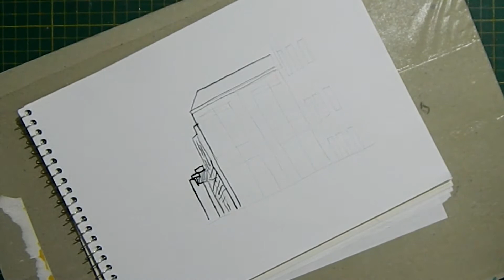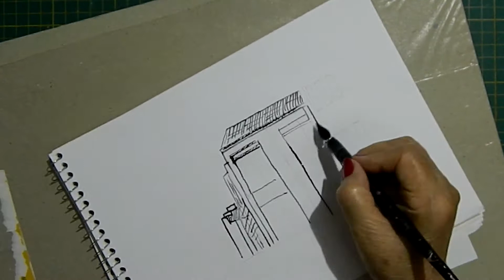Tutorial, desenhando o Memorial da Paz de Hiroshima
DESENHO
Quem acha que a tinta nanquim é uma tinta só para escrever e não para desenhar é bom repensar sobre esse assunto. Alguns artistas que trabalham com tinta nanquim são responsáveis pelos desenhos mais interessantes que o mundo já viu. Os desenhos com a tinta nanquim é um dos meios  de expressão mais antigo. Os Chineses começaram fabricar nanquim 2.500  a. C. atualmente existem vários tipos de tinta nanquim que são adequados a vários tipos de canetas e estilos de desenhos.

O desenho é aplicado em várias áreas do conhecimento, além das artes visuais. Na arquitetura, nas artes gráficas e no design. Em meus tutoriais eu procuro direcionar o desenho para as artes visuais.  Muitas vezes os alunos tentam aprender a desenhar e não conseguem, acabam desistindo e isso se torna um bloqueio e é preciso romper com a ideia de que a pessoa tem que ter um dom natural,  isso não existe.
Segundo a Betty Edwards, para você aprender a desenhar é preciso cinco habilidades básicas.
São elas:
Um: percepção das bordas
Dois: percepção dos espaços
Três: percepção dos relacionamentos
Quatro: percepção de luzes e sombras
Cinco: percepção do todo, ou Gestalt.
Ou seja, a percepção da forma e da figura.
Desenhar é uma habilidade que pode ser ensinada e aprendida, e se você está determinado a aprender e conquistar os seus objetivos deve mudar  a maneira de olhar as coisas ou seja mudar a forma de ver. Muitas pessoas acreditam que não sabem desenhar, por isso não se arriscam a entrar para uma escola de desenho, mas se desenhar é uma habilidade então qualquer pessoa pode aprender e aprendendo a desenhar você aprenderá a observar o mundo a sua volta e estará atento as formas do mundo que o cerca.

Contato
CURSO: Aprendendo desenhar a figura humana do zero.
Para baixar imagens para desenho.